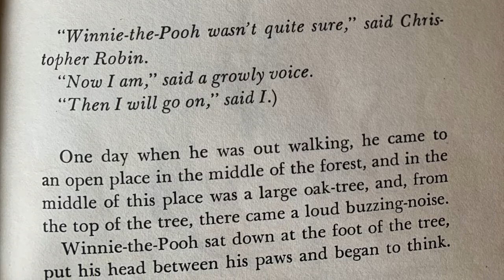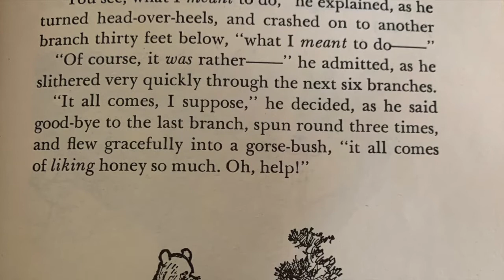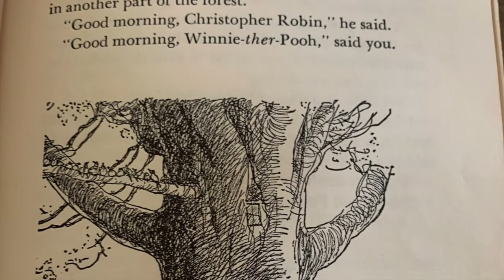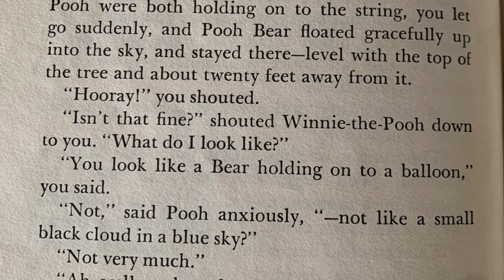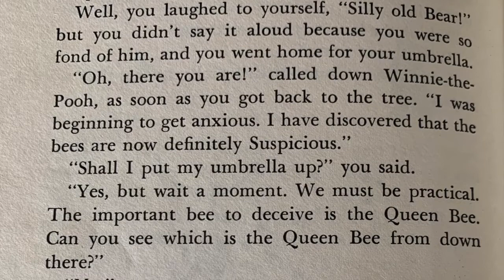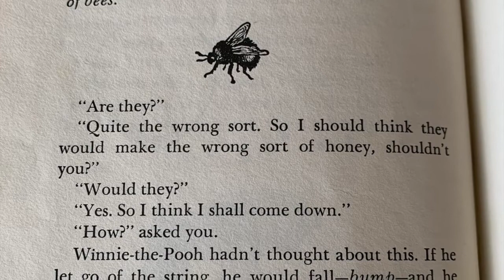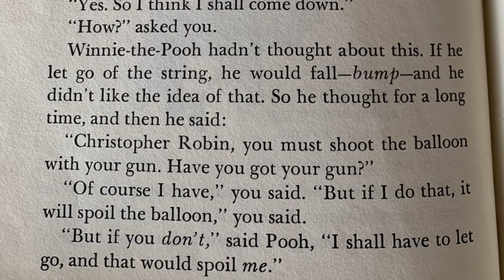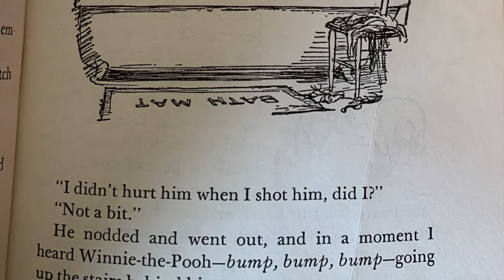Classics: Winnie the Pooh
Check out an all-new Classics Storytime. This week is Winnie the Pooh by  A.A. Milne. Published by Puffin Books. Super big thank you to the author and publisher for allowing us to use their content. All copyrights belong to A.A. Milne and Puffin Books.